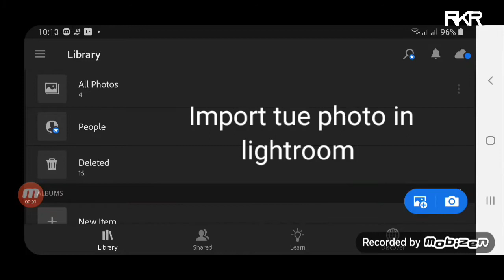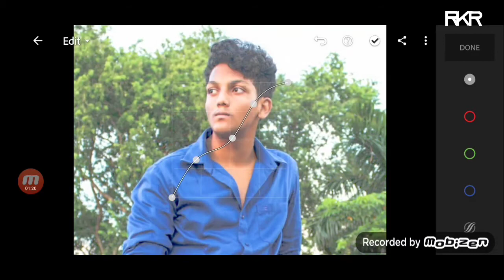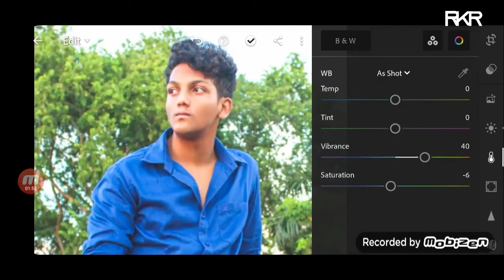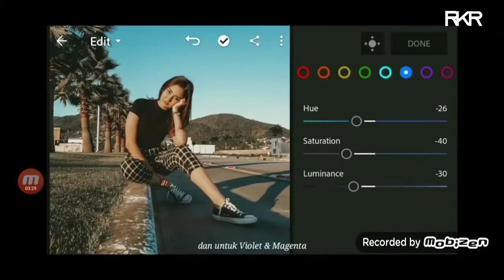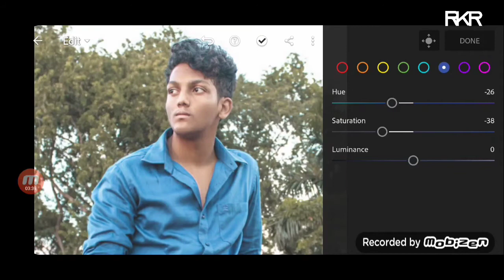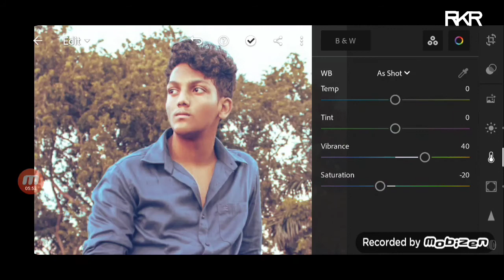Moody brown effect tutorial | Lightroom | Crazystyles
Moody brown photo effect with lightroom. Easy photo editing steps on mobile.

Hi guys hope you all are well. I'm back after a long time,sorry for the delay. Its gonna be a fun with u all.

and keep watching my videos and help me griwing up for u.